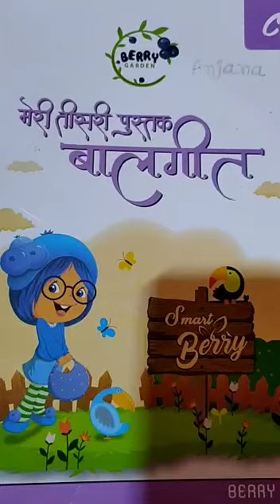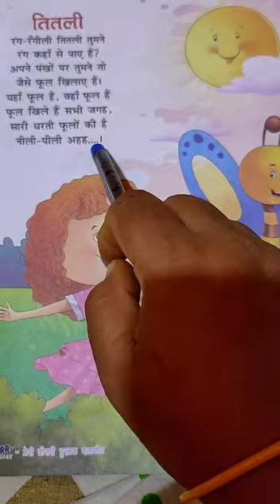Class Prep Hindi Rhymes Titli from Meri Teesri Pustak Bal Geet Page No 5